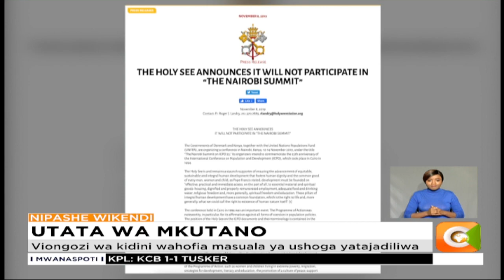Utata wa mkutano kongamano la kujadili maswala ya maendeleo na idadi ya watu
Huku zikiwa zimesalia siku mbili tu kabla ya kongamano la kujadili maswala ya maendeleo na idadi ya watu kuanza, mkutano huo unazidi kuibua hisia tata .Serikali ya Kenya leo imeridhika na maandalizi na yako tayari kuwakaribisha wajumbe zaidi ya elfu nane .Haya yakijiri, ofisi kuu ya Roma , almaarufu ‘Holy See’ imetangaza kuwa haitahudhuria kongamano hilo. Na humu nchini maaskofu wa kanisa katoliki pia imesisitiza kuwa wanapinga kujadili mada kama vile ushoga na kuavya mimba.